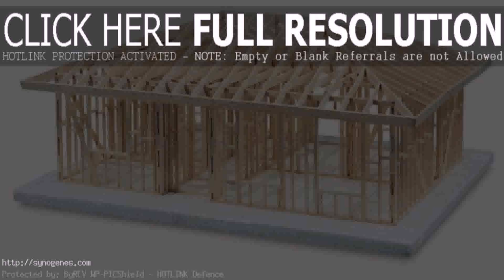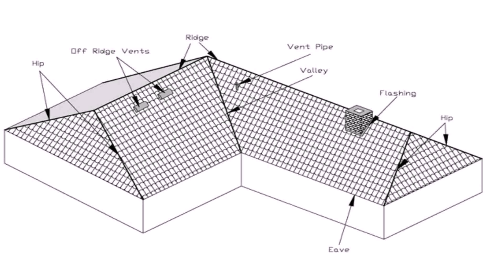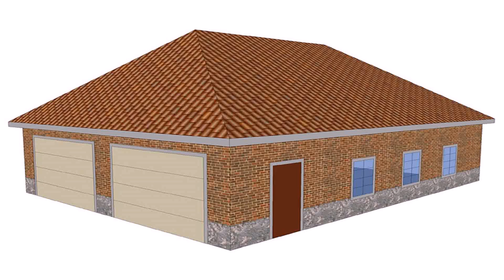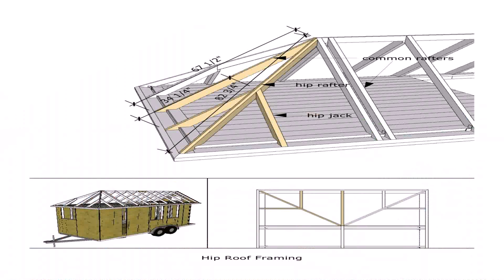Hip Roof House Styles (see description) (see description)